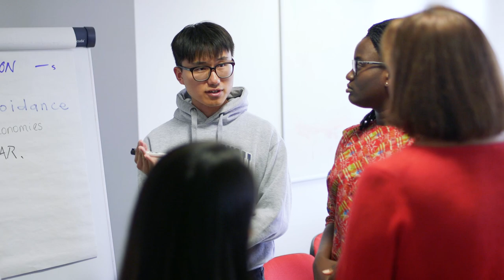Exchange students’ experiences of studying at Loughborough University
Discover why exchange students from around the world love being part of ‘the Loughborough family’, why they have been so impressed with the quality of teaching and campus facilities, and why they would recommend choosing Loughborough.